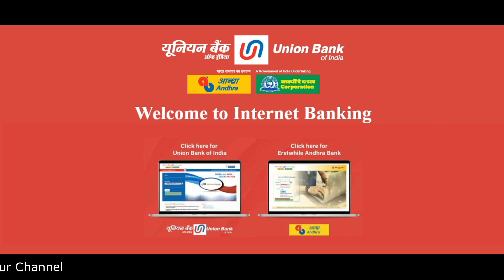Andhra bank Sankranti good news to customers || AB Net work issues solved || Check your account now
సంక్రాంతి కి శుభవార్త చెప్పిన ఆంధ్ర బ్యాంకు
గత నాలుగు రోజులుగా ఆంద్ర బ్యాంకు తన కస్టమర్లకు ఇబ్బంది కలిగించింది. సంక్రాంతి షాపింగ్ చేయాలనుకునే వారికి చాలా ఇబ్బంది అయ్యింది. ఖాతాదారుల ఇబ్బందిని దృష్టిలో పెట్టుకుని అనుకున్న విధముగానే జనవరి 12 కి తిరిగి మళ్ళి  తన సేవలను ప్రారంభించింది ఆంద్ర బ్యాంకు. ఇక నుంచి మీరు మీ యొక్క ఆన్ లైన్ మరియు ఆఫ్ లైన్ transactions ను ప్రారంభించుకోవచ్చును. అలాగే ఇప్పటి వరకు కనిపించకుండా పోయిన మీ అకౌంట్ లోనున్న సొమ్ము ఇప్పుడు కనిపిస్తుంది. చెక్ చేసుకొండి.

ఈ వీడియోతో బాటు మీకు ఎంతగానో అవసరమైన ఈ క్రింది వీడియోలను కూడా చూడండి.

EPF అకౌంట్ లో ఏ అమౌంట్ ను విత్ డ్రా చేసుకోవచ్చును? ఏ అమౌంట్ ను విత్ డ్రా చేసుకోలేరు?

INDIGO విమానం వెబ్ చెక్ ఇన్ ఎలా చేసుకోవాలి? బోర్డింగ్ పాస్ మరియు baggage  ట్యాగ్ ఎలా డౌన్ లోడ్ చేసుకోవాలి?

EPF - UAN పోర్టల్ లో నున్న మీ యొక్క wrong డిటైల్సు ను ఆధార్ కార్డు లో ఉన్న విధముగా ఎలా కరెక్ట్ చేసుకోవాలి?

ఆధార్ నెంబర్ మరియు ఆధార్ ఎన్రోల్మెంట్ ఐడీ లేకపోయినా సరే మీ యొక్క ఆధార్ కార్డు ను ఎలా డౌన్ లోడ్ చేసుకోవాలి?

ఆధార్ నెంబర్ మర్చిపోయారా! ఎన్రోల్ మెంట్ ఐడి నెంబర్ పోగొట్టుకున్నారా? అయినా సరే మీ యొక్క ఆధార్ కార్డు ఎలా డౌన్ లోడ్ చేసుకోవచ్చునో తెలుసుకోండి.

Paytm సర్వీస్ ఏజెంట్ (PSA) కి ఎలా రిజిస్టర్ చేసుకోవాలి? పార్ట్ టైం లో నెలకు 20000 /- కంటే ఎక్కువ సొమ్ము ఎలా సంపాదించుకోవాలి? తెలుసుకోండి.

ఆధార్ కార్డు లో ఉన్న తప్పుల్ని ఎలా చేంజ్ చేసుకోవాలి? ఆధార్ సెంటర్ కి వెళ్లకుండానే ఎలా అప్ డేట్ చేసుకోవాలి?

IRCTC అకౌంట్ ను ఎలా క్రియేట్ చేసుకోవాలి? IRCTC అకౌంట్ ద్వారా ట్రైన్ మరియు విమానం టికెట్లను ఎలా బుక్ చేసుకోవాలి?

 మీరు గతములో రిజైన్ చేసిన EPF అకౌంట్ లో రిజైన్  డేట్ ను ఎలా అప్ డేట్ చేసుకోవాలి?